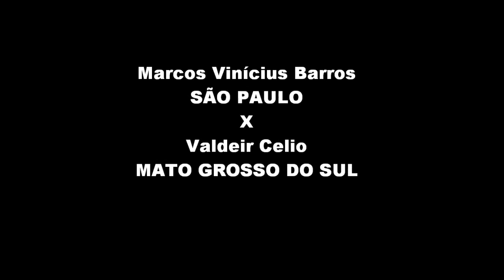Vinícius Barros X Valdeir - Final Brasileiro Juvenil 2013